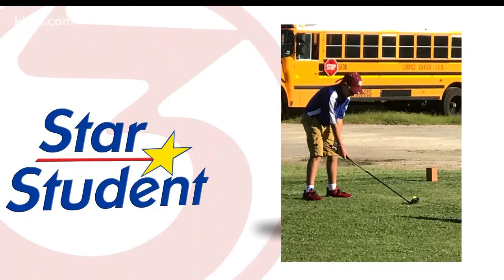February 21, 2018 Three Star Student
Alejandro Villarreal is representing Hamlin Middle school this week.